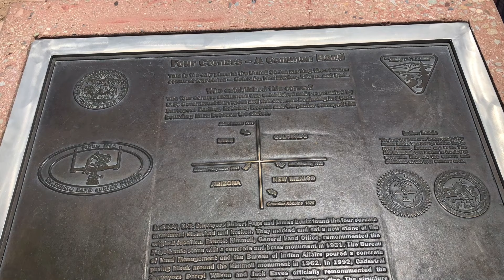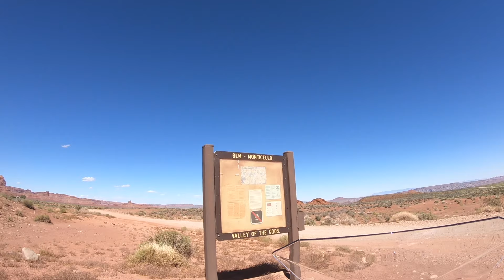2019 Motorcycle Trip to Utah, Arizona, New Mexico and Colorado Part 2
2019 Motorcycle Trip New Mexico, Utah, Arizona and Colorado riding BMW R1200 GS Adventure bikes. To best utilize time my friend Rick Lail and I trailered the bikes to the airport parking lot at Albuquerque NM airport from North Carolina in about 26 hours. After a nights rest we headed north to try and take in some amazing scenery- things video and pictures just can't reveal.
*Aztec Ruins, Four Corners Monument and Valley of the Gods*